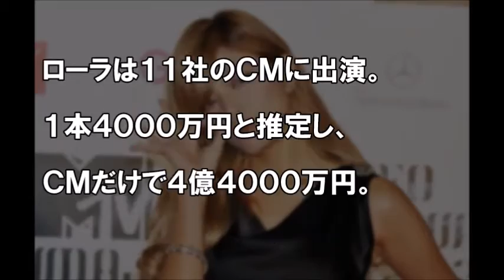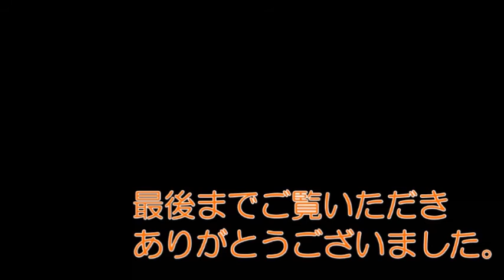ローラのハンパない年収に驚愕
ローラ年収は〇〇〇円？…井上公造氏「〇〇ですから。クレームは受け付けません」

【おススメ動画はコチラ】

【衝撃】松本潤が浮気相手の葵つかさに言い放った最低な言葉にドン引き

【驚愕】松本潤の二股相手はセクシー女優の葵つかさ！井上真央との関係とは